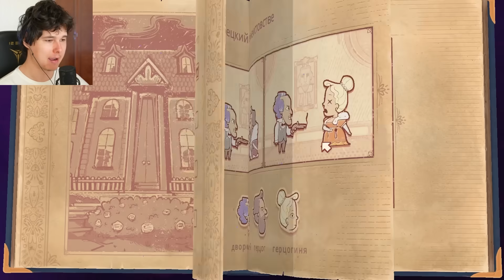я отрублю тебе голову ➲ Storyteller #2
жизнь windy stanley parable все концовки упоротая игра